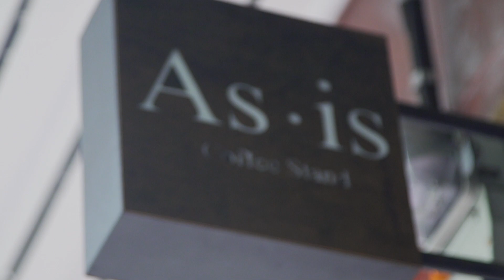Waste to Worth Workshop EP.05 – SuperBee Wax Wrap for Your Kitchen Leftovers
An alternative way to keep your leftovers fresh without any waste: they’re washable, reusable and compostable. We made them in our latest Waste to Worth workshop. This is how we make a positive impact in our community and beyond.